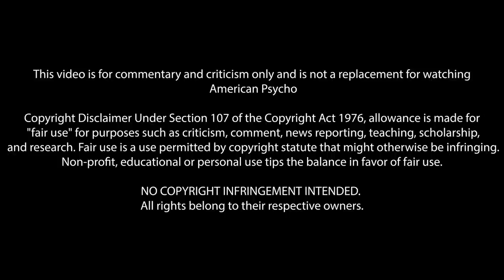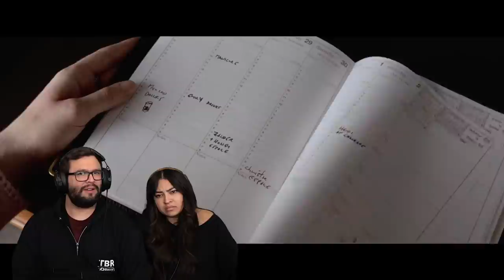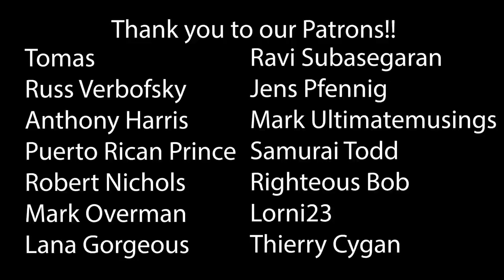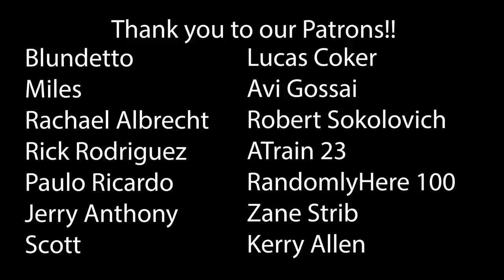American Psycho (2000) First Time Watching! Movie Reaction!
I have to return some video tapes.

00:00 Intro
01:07 Reaction
24:45 Outro & Discussion
44:02 THANK YOU!

*This video is for commentary and criticism only and is not a replacement for watching American Psycho*